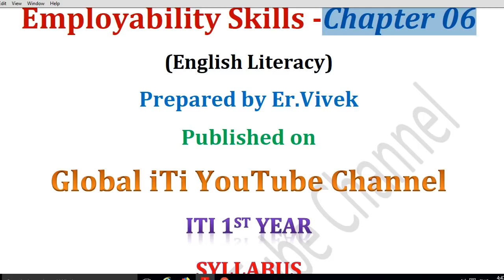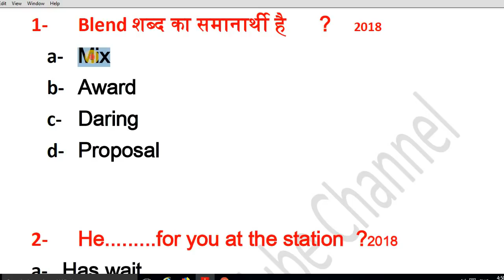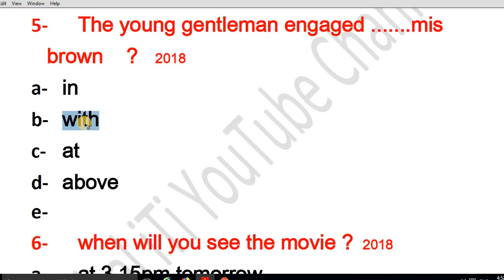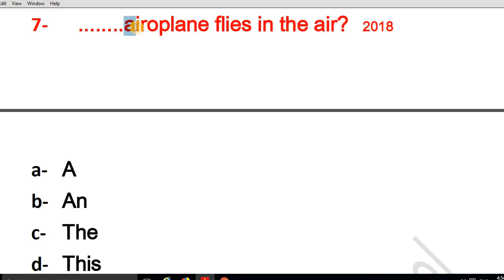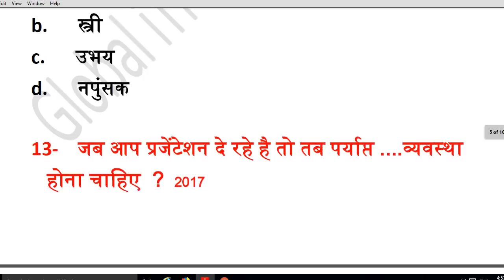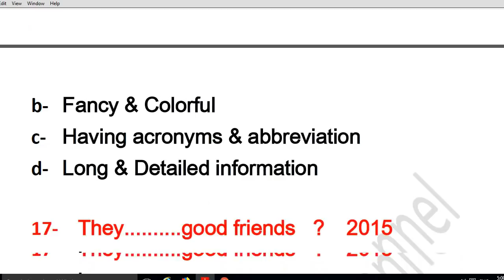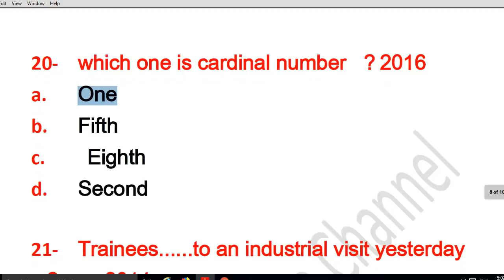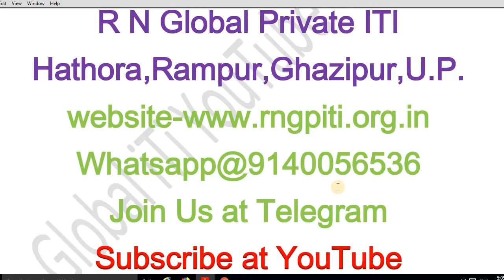Chapter 06 Employability Skills Questions | एम्प्लॉयबिलिटी स्किल्स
एम्प्लॉयबिलिटी स्किल्स के प्रश्न और उत्तर हिंदी में   2019 परीक्षा हेतु विशेष
ITI Employability skills 1st Year Exam 2019 all Trade